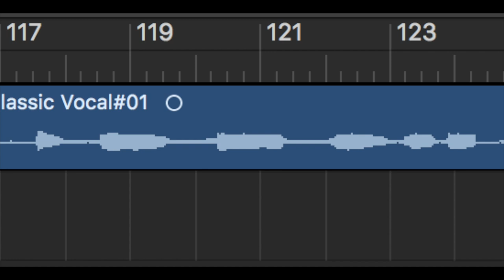HARMONICA LESSON - IMPROVE YOUR TONE! (Cut through the mix with your inbuilt tone control)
Will Wilde shows you how to improve your tone and cut through the mix using your inbuilt tone control.